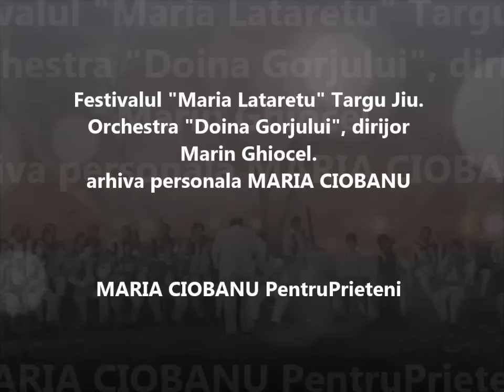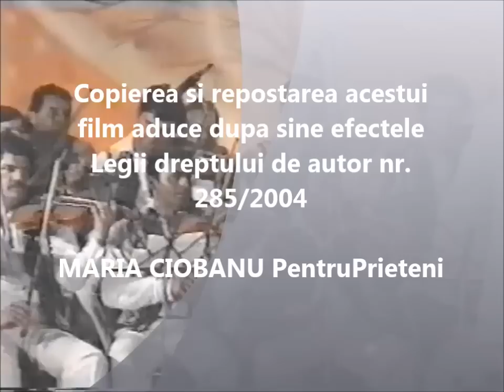1990 MARIA CIOBANU in recital extraordinar la festivalul "Maria Lataretu" din Targu Jiu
Orchestra Doina Gorjului condusa de Maestrul Marin Ghiocel